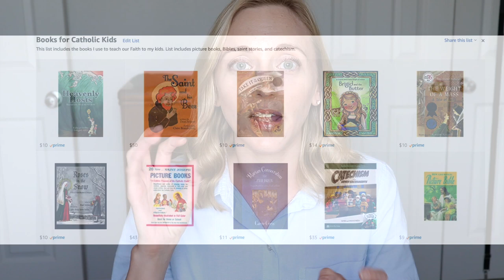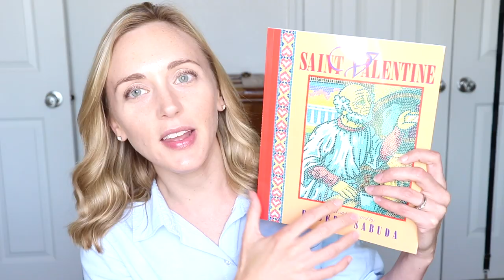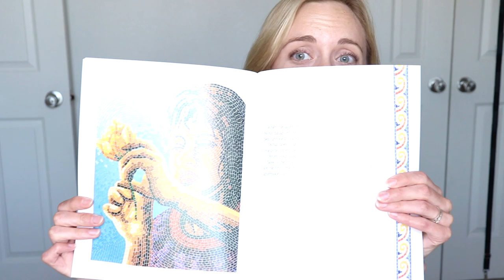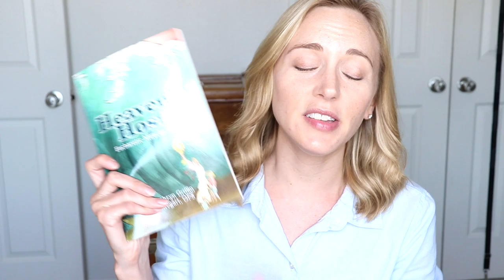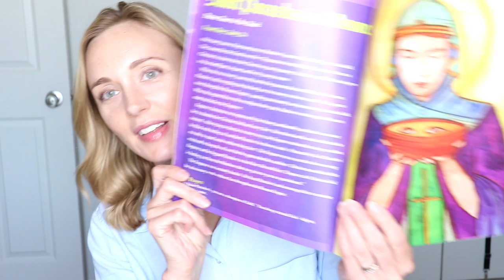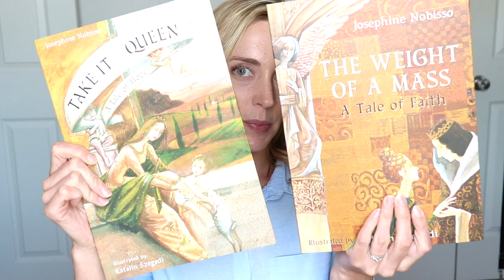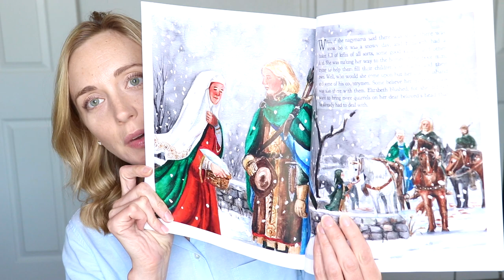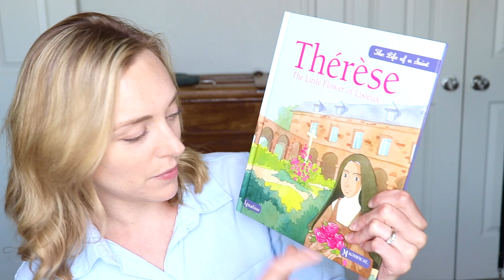More Books for Your Catholic Child | TEACH THE FAITH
This video shares books I use to teach the Catholic Faith to my kids.  TONS of resources as well as a pep talk.  It's up to YOU to educate your children on God and His Plan.

📚 Amazon Store (where all books can be found as well as additional resources)

TIME STAMPS
0:52 Parents as primary educators
2:08 New books
9:19 Additional books you may find helpful
14:28 Resources
15:48 Pep talk